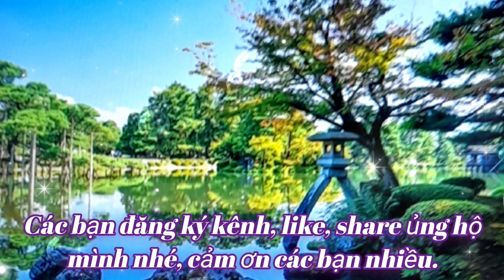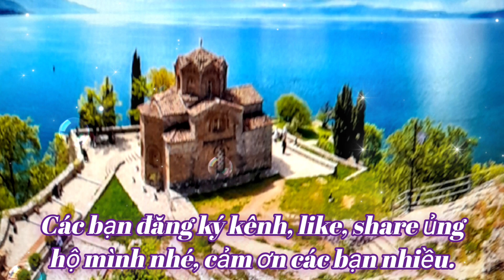HAI CHỮ GIÀU SANG // Tác Giả : LƯƠNG MINH ĐẠT // Cover : Nhàn Tall TV.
* Bài Hát : Hai Chữ Giàu Sang.
* Tác Giả : Lương Minh Đạt.
* Xin phép tác giả  Lương Minh Đạt, chủ sở hữu bản quyền, tác quyền, beat nhạc, Karaoke 1991 Thanh Danh  cho phép tôi cover lại bài hát này. Tôi xin chân thành cảm ơn rất nhiều.